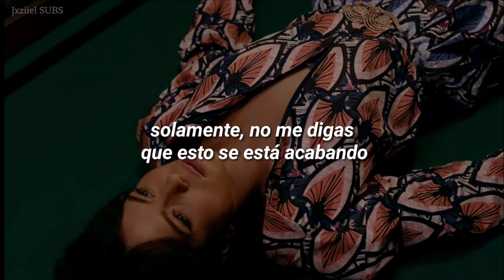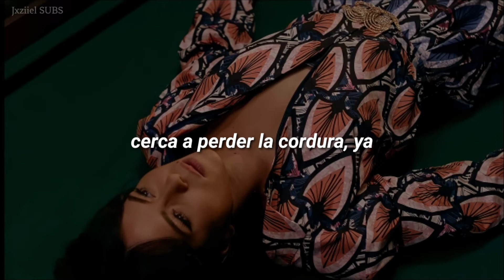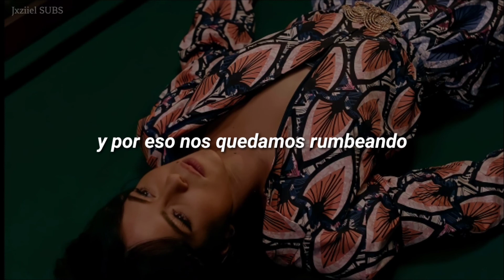INNA | Locura ; letra